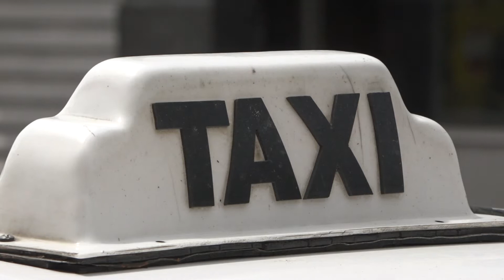TAXIS COLONIAS FT